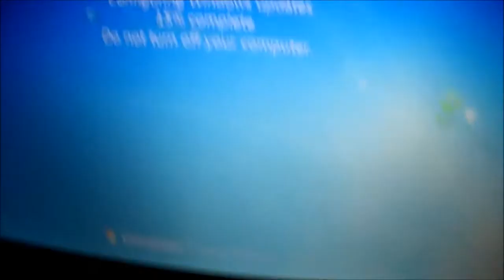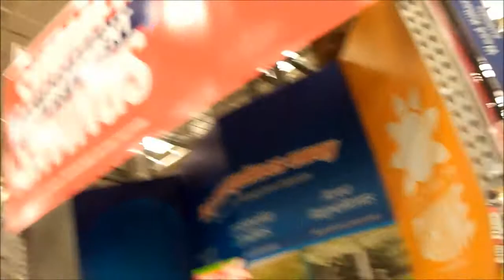cool new trick: day 122 (6.30.13)